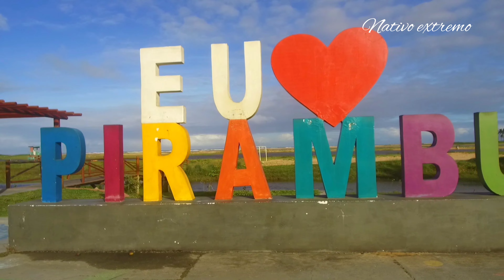Boa tarde no Porto pesqueiros de pirambu muito obrigado a todos os Pescadores por mim Receber